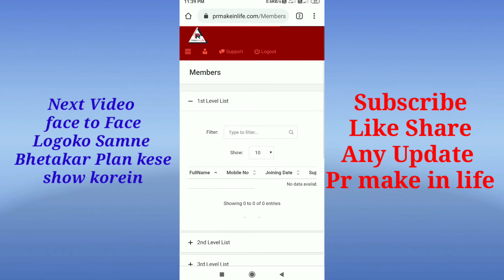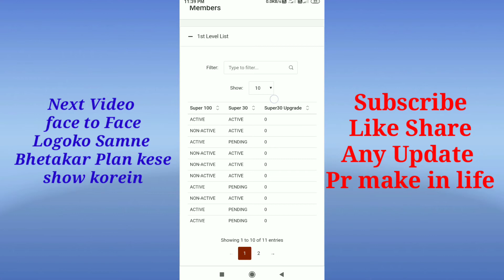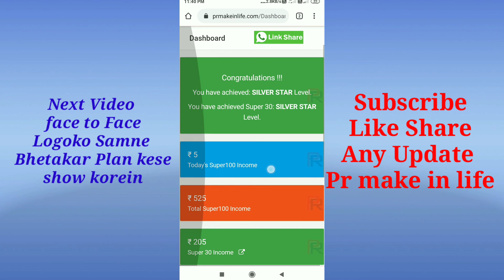pr make in life -Apka Team ka Konsi Members konsa Rank me hai 👆